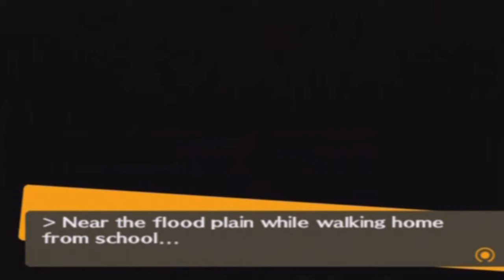Persona 4 - Part 015 | Let's Play